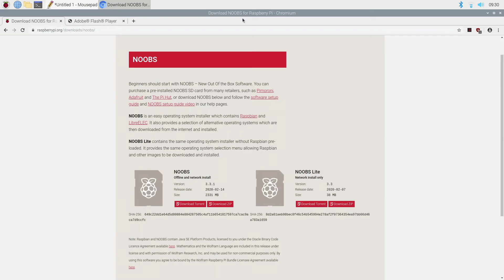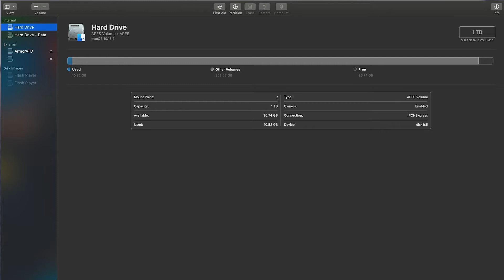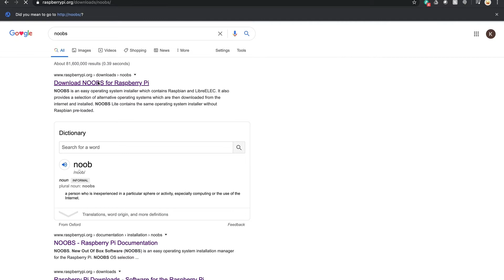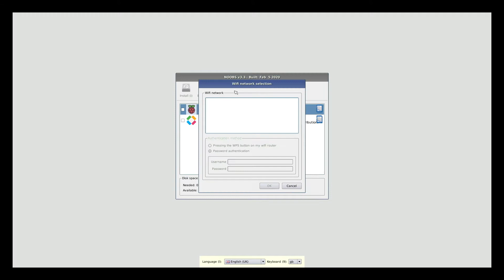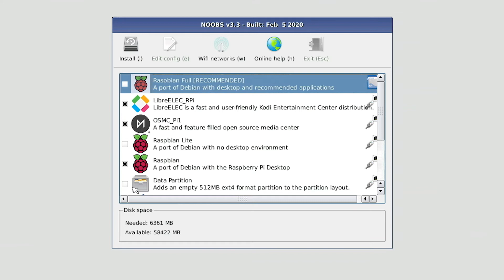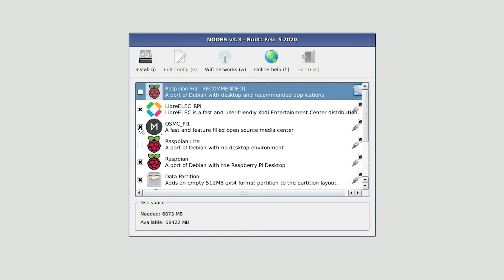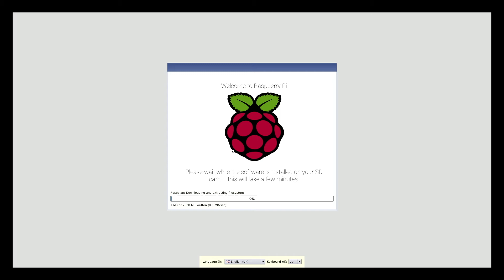Making Pi for NOOBS: How to use NOOBS (New Out of the Box Software) to install an OS on Pi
In this video in my Raspberry Pi series, I'll take a look at using NOOBS (New Out of the Box Software) to easily install an OS onto a Raspberry Pi.   NOOBS is free software available for download.  This quick tutorial will help you prepare your SD card, install NOOBS on it and get it running on a Raspberry Pi for the first time.